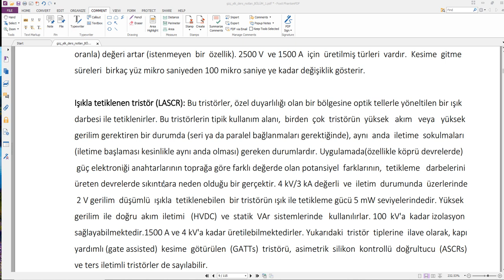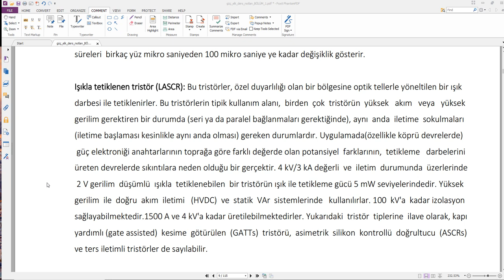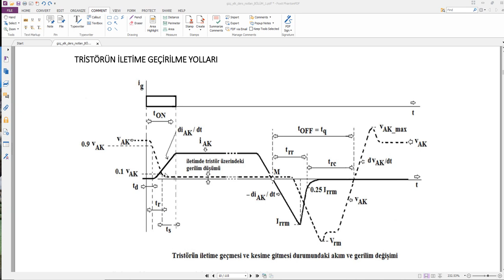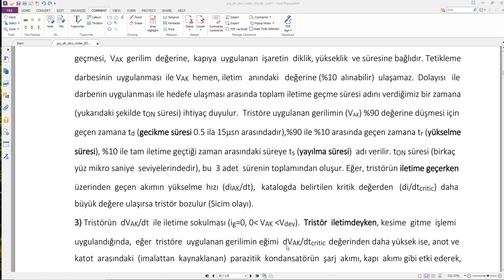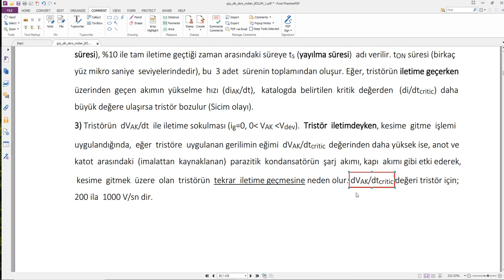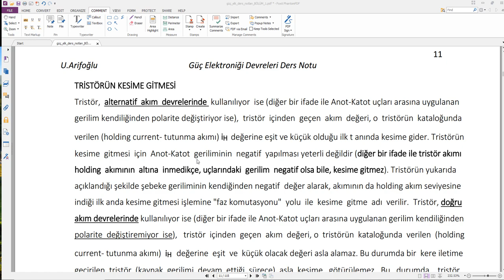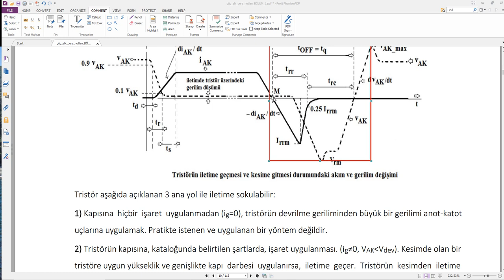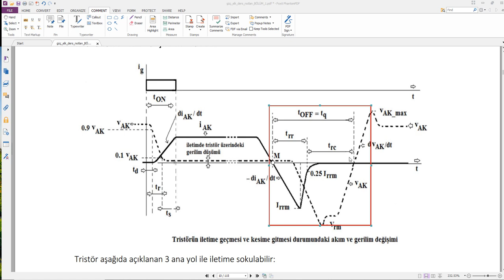Güç elk dev 1 hafta 2 bölüm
Güç elektroniği devreleri dersi 1. hafta 2. bölüm